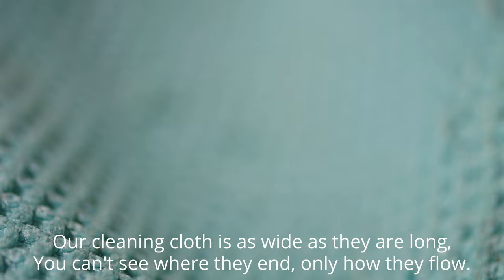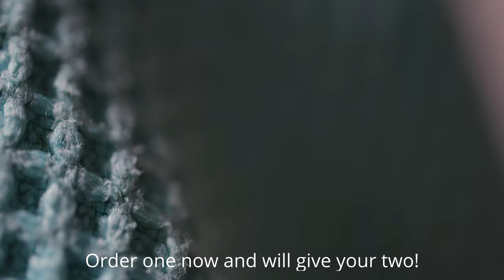Commercial for blue microfiber cleaning cloth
Cinematic commercial for microfiber cleaning cloth.
Recorded with Panasonic Lumix GH6, edited in Davinci Resolve 18 studio version.
Lens: Panasonic Leica 45mm f2.8 Macro
Color profile: Vlog